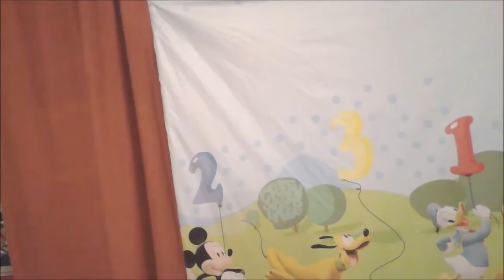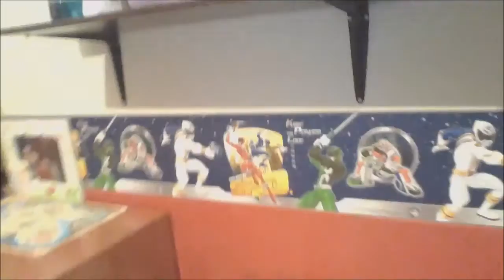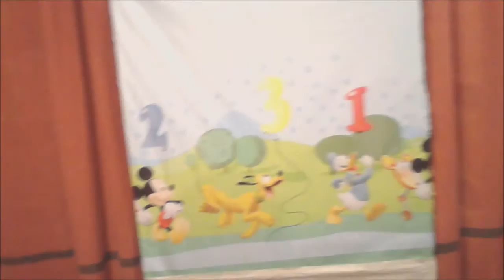Mi cumpleaños número 41 y Cambio de cuarto.